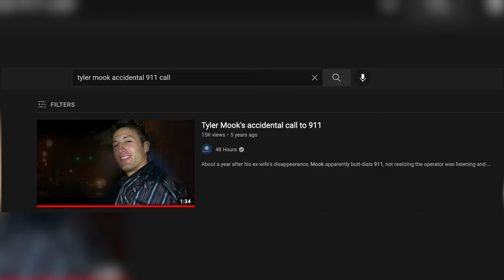5 Unsolved Mysteries in Tennessee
5 Mysterious Cold Cases in Tennessee
#5: Shelley Lynn Jones Mook (00:11)
#4: Marlena Danyele Childress (09:08)
#3: Theresa Lynn Gibson (16:05)
#2: John Andrews Cheek (24:41)
#1: Sara Anne McPherson (30:19)

00:00 Intro
00:11 Shelley Lynn Jones Mook
09:08 Marlena Danyele Childress
16:05 Theresa Lynn Gibson
24:41 John Andrews Cheek
30:19 Sara Anne McPherson